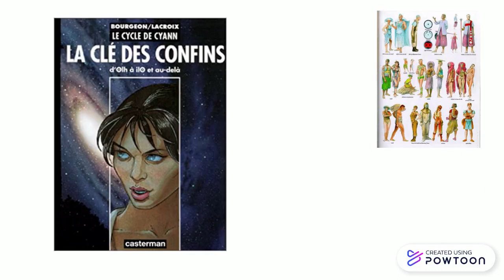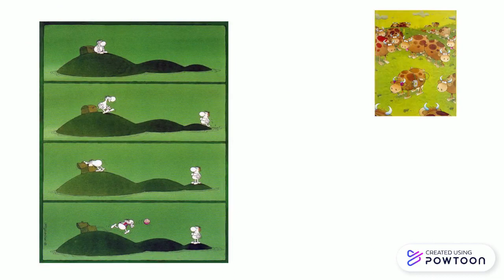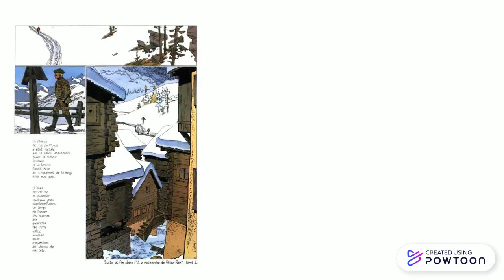Chronique BD #3 : L'étoffe des légendes, Cyann, Mordillo, A la recherche de Peter Pan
Notre troisième challenge de l'été consacré à la bande dessinée

L'étoffe des légendes, Mike Raicht - Charles Paul Wilson III -  Jon Conkling, Editions Soleil
Le Cycle de Cyann, Bourgeon et Lacroix, Editions Casterman, Glénat et Delcourt
Opus 1 à 5, Guillermo Mordillo, Editions Glénat
A la recherche de Peter Pan, Cosey, Editions du Lombard

Pour vous tenir au courant de nos lectures ou de nos prochaines vidéos, rejoignez-nous sur Twitter